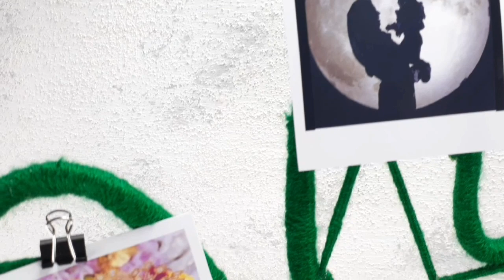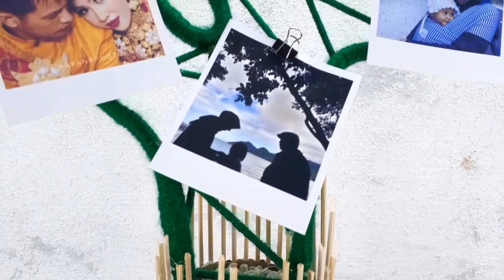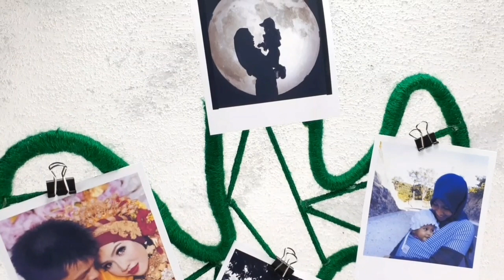DIY ROOM DECOR AESTHETIC | CARA MEMBUAT WALL GRID / PHOTO HANGING LOW BUDGET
Halloooo.. kali ini saya membuat room decor aesthetic wall grid atau photo hanging bentuk kaktus yang murah dan mudah. Aesthetic wall grid atau photo hanging low budget..
Room decor aesthetic cactus ini bisa menjadi referensi untuk dekorasi ruangan atau dekorasi kamar. semoga bermanfaat yaa.. terima kasih

ALAT DAN BAHAN:
1. KAWAT
2. TALI TAMBANG
3. BENANG WOLL
4. SELOTIP KERTAS
5.TUSUK SATE
6. KARDUS

diy room decor aesthetic
diy room decor aesthetic murah
aesthetic diys,diy room decor,
diy projects
cactus room decor,
diy cactus
Kaktus room decor
Diy foto hanging
Room decor
Ide kreatif
Diy photo hanging
Cara membuat hijang murah
Cara membuat hijang
Diy room decor indonesia
Diy wall grid
Diy wall grid low budget
Dekorasi kamar
Diy foto hanging
How to make wall grid
Aesthetic room decor
Wall grid kaktus
Diy aesthetic room decor
Diy cactus photo hanging
Membuat wall grid low budget
membuat photo hanging low budget
diy room decor
room decor
kaktus photo hanging
cactus photo hanging
membuat wall grid dari kawat
membuat wall grid dari tusuk sate low budget
membuat photo hanging dari tusuk sate low budget
membuat wall grid dari tusuk sate
membuat photo hanging dari tusuk sate
Tutorial room decor aesthetic cactus low budget
Tutorial kaktus room decor
Kerajianan dari kawat
Kerajinan dari tusuk sate
Kerajinan dari benang woll
Ide kreasi dari kawat
Ide kreasi dari tusuk sate
Ide kreatif dari benang woll